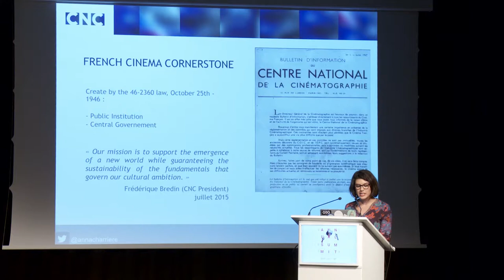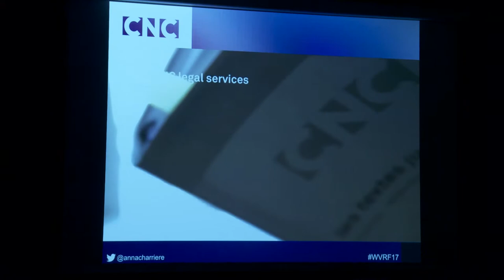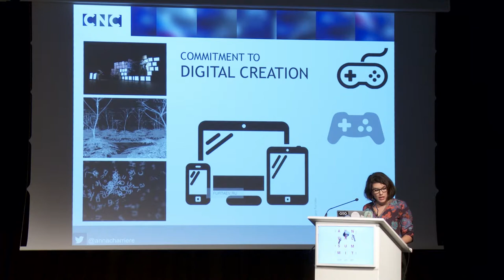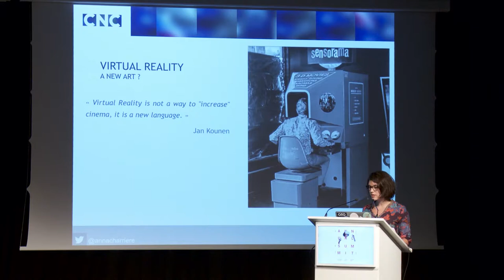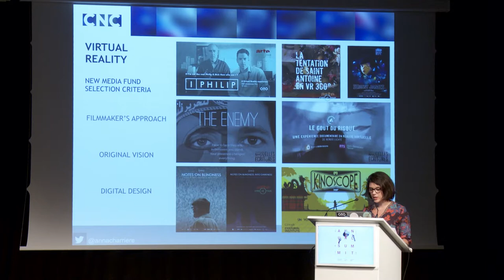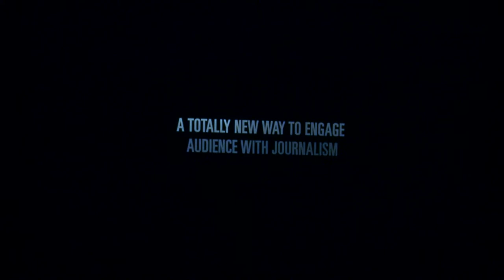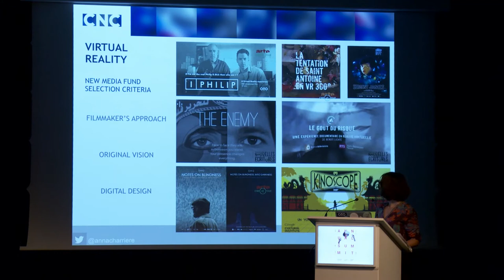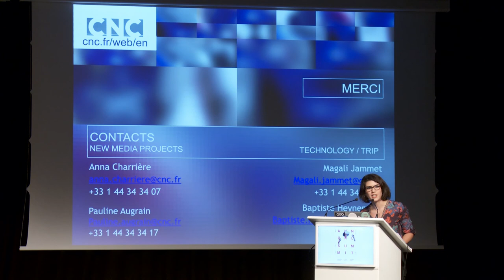CNC, the Backbone of VR Funding in France, Anna Charriere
Anna Charrière is the Leader of New Media Funds Mission at CNC (National Centre of Cinema and Animated Images). Charrière gave a presentation on the latest VR projects at CNC, such as The Enemy, which explores armed conflicts and combats, and is inspired by real war experiences and armed conflicts which occur in many places around the world.